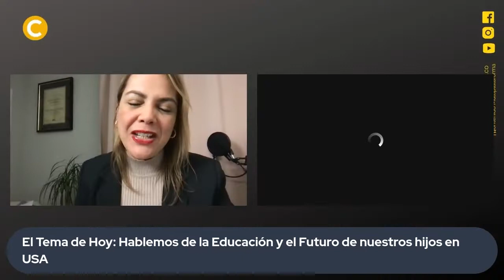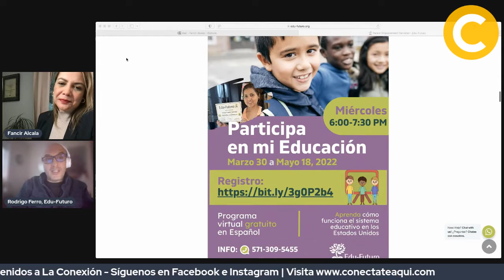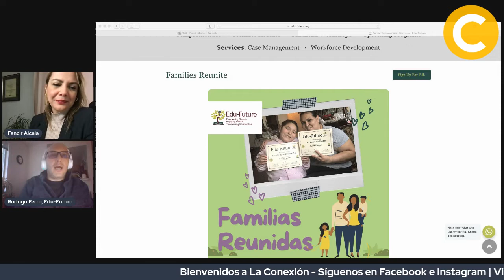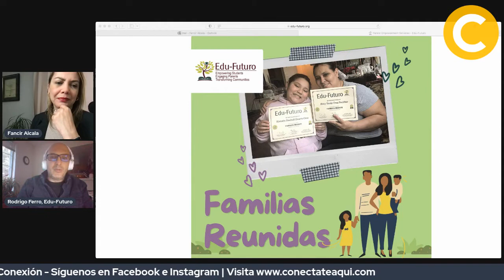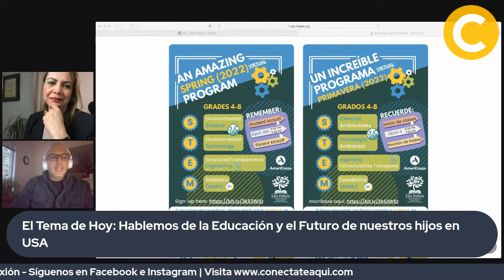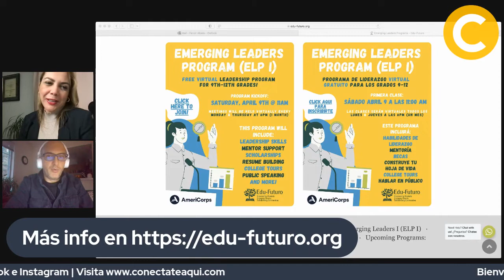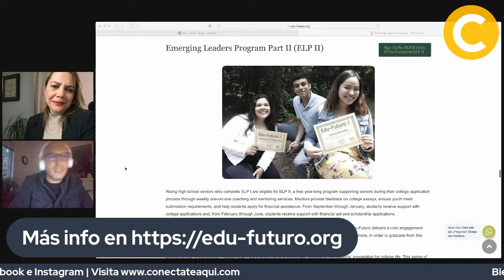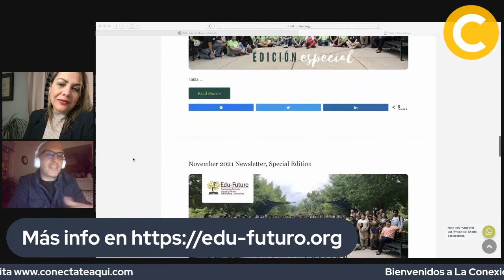Todo lo que necesita saber sobre los programas de Padres y de Jóvenes de Edu-Futuro - ©2022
Fancir Alcalá, reconocida video-bloguera de la región DMV (DC, Maryland, Virginia) invitó a uno de los miembros de nuestro staff a conversar sobre las ventajas de los programas gratuitos para Padres y para Jóvenes de Edu-Futuro.

Si usted quiere saber más sobre nuestros programas, este video le resultará muy útil para entender cómo mejorar el estado de bienestar de toda su familia.

El video es la grabación del Facebook Live del Jueves 12 de Mayo de 2022.

Si desea más información sobre nuestros programas por favor visite nuestra web (seleccione el idioma español) y/o envíenos un mensaje al WhatsApp con sus preguntas.